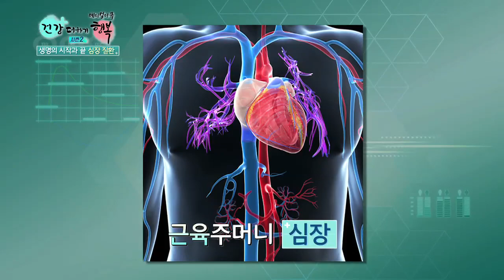[K-닥터] 생명의 끝과 시작, 심장질환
생명의 끝과 시작, 심장질환..
오늘은 심장질환에 대해 다양한 증상과 원인들을
알아보고 예방법을 알려드립니다~!